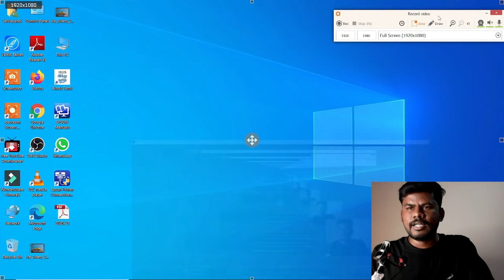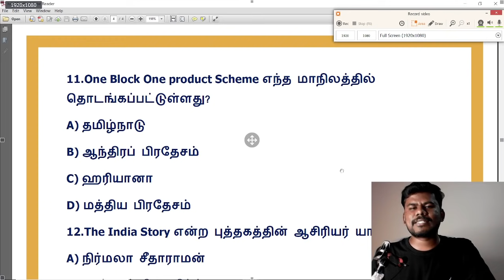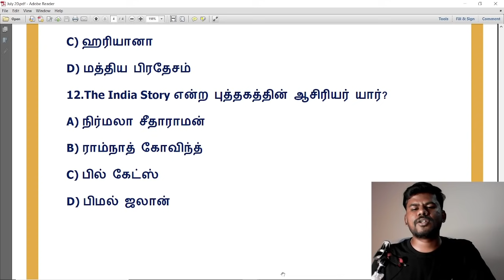20.07.2021 | July 20, 2021 | Daily Current affairs in tamil | TNPSC , RAILWAY, BANKING